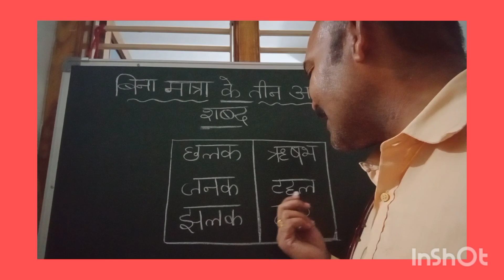18 April 2023